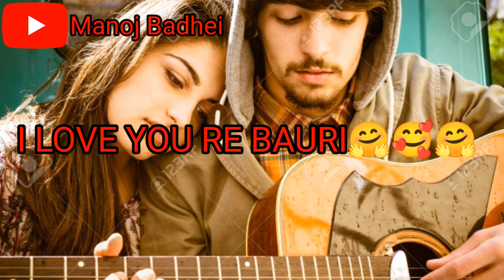ଆଉ ତୋର ଚେହେରା ଛଡ଼ା ।New Sambalpuri Shayari video।New Sambalpuri Shayari video।new